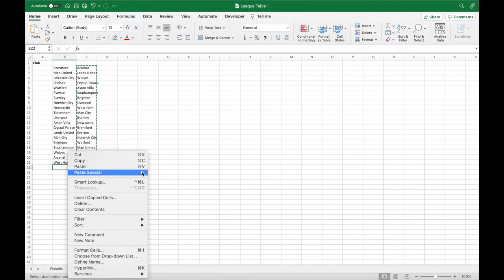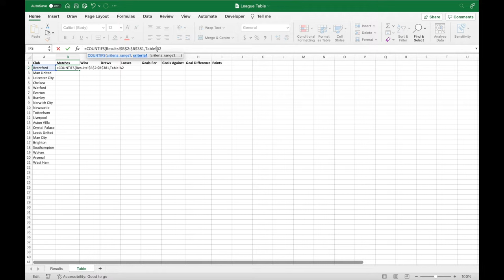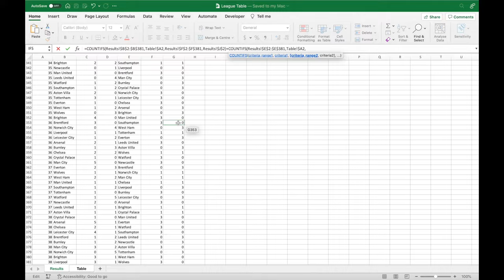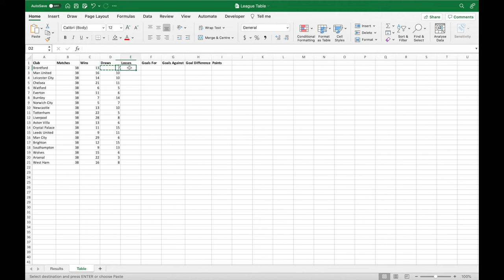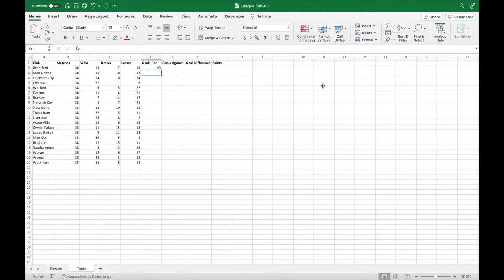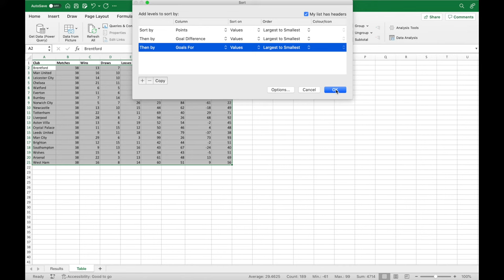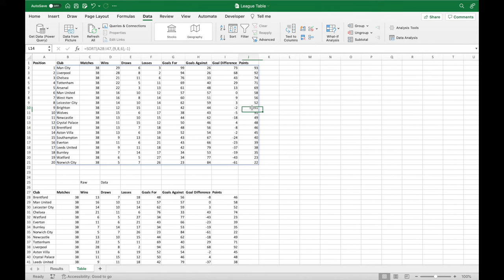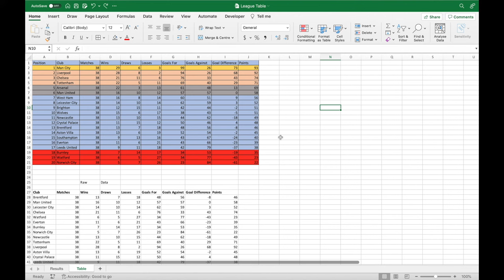How to Create a Sports League Table | Beginner Excel Tutorial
Post any questions in the comments section lads.

Timestamps

Intro: 00:00 - 1:01
Step 1 (Home/Away Points): 1:02 - 4:23
Step 2 (COUNTIFS Function): 4:24 - 11:06
Step 3 (SUMIF Function): 11:07 - 14:57
Step 4 (Create Ladder): 14:58 - 19:42
Outro: 19:43 - 20:00